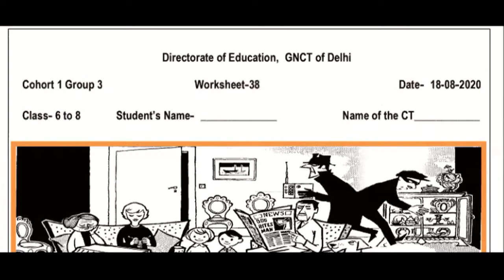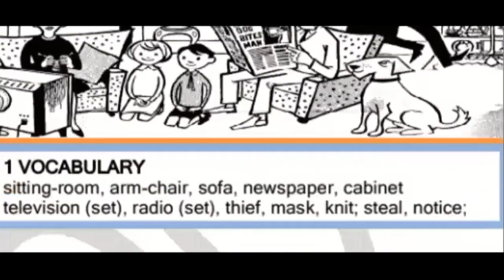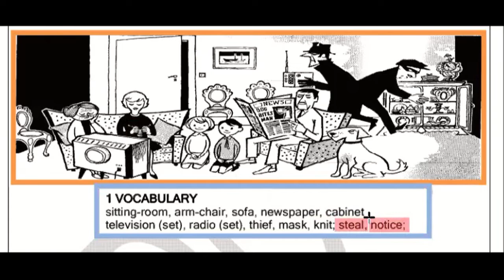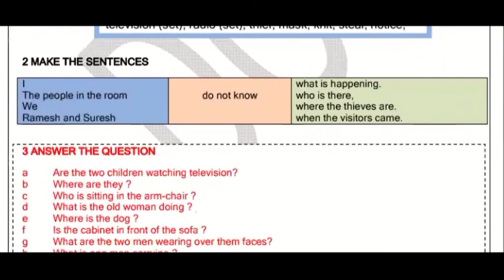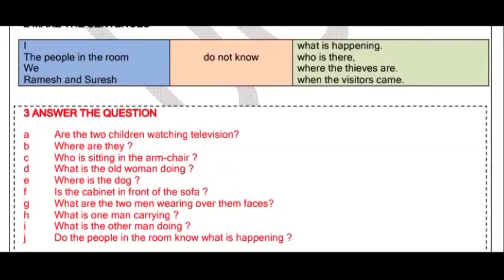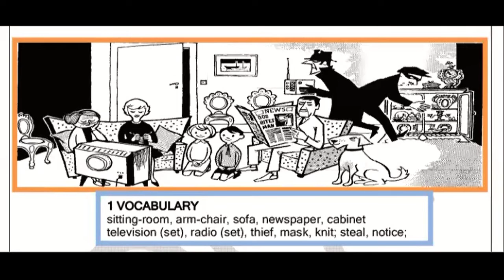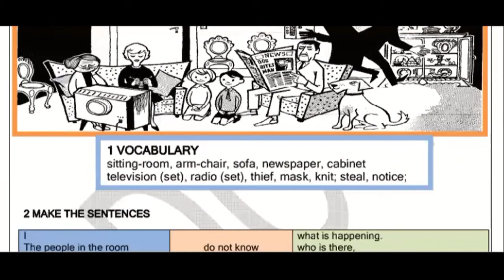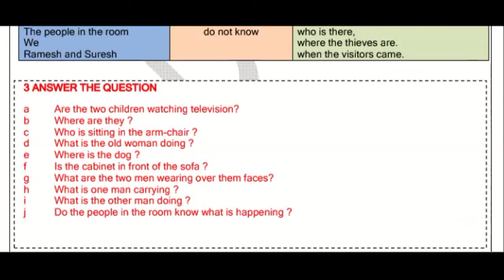18 August, Tuesday Class 6th 7th 8th English DOE Worksheet 38 Solution in Hindi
18 August, Tuesday Class 6th 7th 8th English DOE Worksheet 38 Solution in Hindi